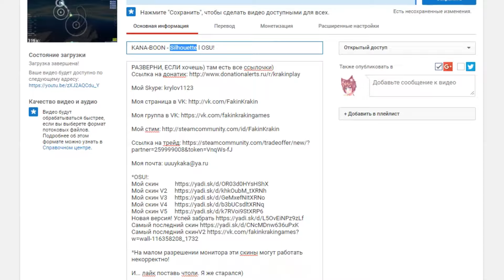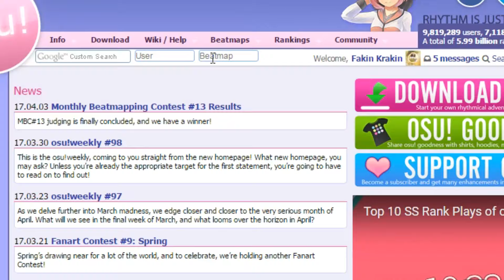KANA-BOON - Silhouette l OSU!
РАЗВЕРНИ, ЕСЛИ хочешь) там есть все ссылочки)

Мой Skype: krylov1123

*На малом разрешении монитора эти скины могут работать некорректно!

НА СТРИМЕ ЗАПРЕЩЕНО:
1. Оскорбление участников или же провокация.
2. Капс в большом объеме.
3. Флуд.
4. Нецензурные выражения. Завуалированные и скрытые под символами считаются.
5. Размещение спойлеров.
6. Дезинформация участников.

За нарушение правил модераторы выдают вам бан на 300 с.
Модераторы оставляют за собой право заблокировать вас навсегда за повторные нарушения правил.

Мои девайсы:
1.Мышь A4Tech Bloody T5
2.Клавиатура A4Tech Bloody B328
3.Графический планшет Wacom One By Small
4.Коврик Bloody

Мой ПК:
Процессор: Intel(R) Core(TM) i5-3450 CPU @ 3.10GHz - 4 ядра
ОЗУ: 4.00 ГБ
Тип системы: 64-разрядная операционная система
Видеокарта: Nvidia Geforce GTX 650
Блок питания: 400 Вт Discord server: